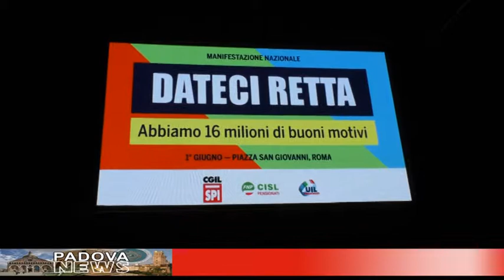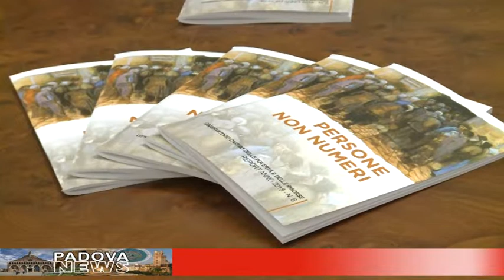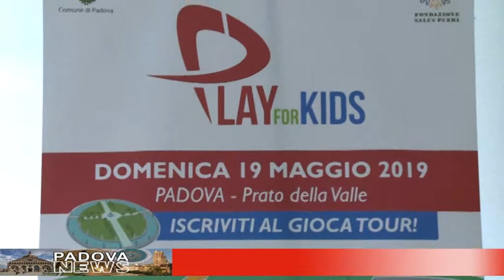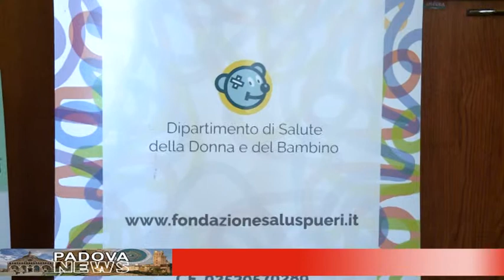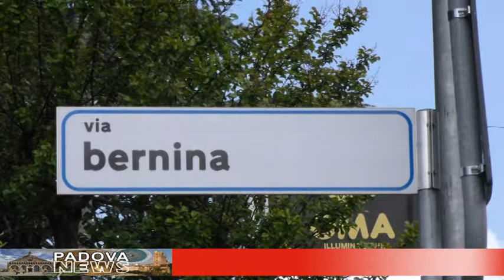CAFE24 TGPADOVA GIOVEDI 9 MAGGIO 2019